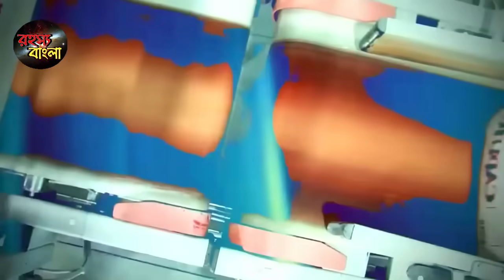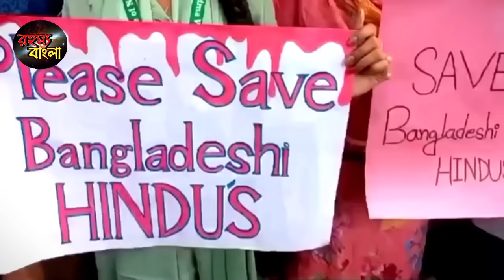সব মাল আটকে দিলো ভারত? | India should Ban Export essential products to Bangladesh | UPSC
THIS IS CHANNEL LINK , PLZ SUPPORT